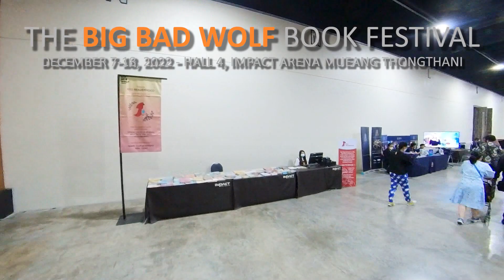BIG BAD WOLF Book Festival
Random video while wandering about the book fair while purchasing a few books.

This is practice for exporting out 360° video and playing with speed ramps. Very random... all technique and no real substance to it. I also should have taken the team to clean the lenses.